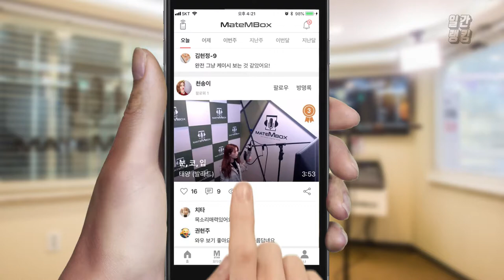메이트엠박스 일간 랭킹 TOP4 2019년 07월 12일 [Daily Ranking]